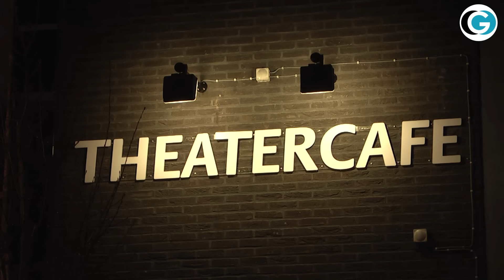GA Reportage 08022017 Nieuwe uitbaters in GC De Stegel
Dinsdag 7 februari vond de feestelijke opening plaats van Amerikaans Theatercafé 'De Stegel' in Molenbeersel. Er wordt gekozen voor een Amerikaans concept, waarbij men naast speciaal bier en een exclusieve hamburger ook inzet op speciale koffie.

De openingsreceptie werd door vele belangstellenden gevolgd. "Samen met de verenigingen maken we er een mooi gebeuren van", zo vertelt uitbater Ronny Domen die aangeeft dat de onderhandelingen met de gemeente Kinrooi gebracht hebben wat hij ervan had verwacht.

In samenwerking met de gemeente Kinrooi én de verenigingen willen de uitbaters maximaal inspelen op de activiteiten (voorstellingen, vergaderingen, etcetera) die georganiseerd worden in GC De Stegel. “Bij de start gaan we er zeker voor zorgen dat de verenigingen zich welkom voelen waardoor ze daarna ook blijven terugkomen naar Amerikaans theatercafé De Stegel. Wie benieuwd is over het nieuwe theatercafé, is welkom tijdens de openingsweek”, zo besluit uitbater Ronny Domen.